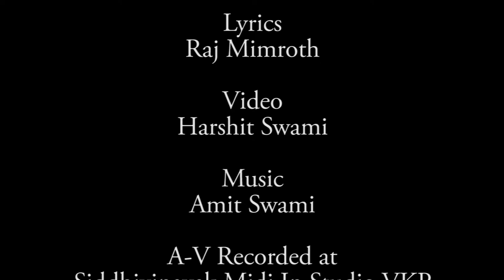Udhyan Nayaka by Dr. Neha Rajpal & Amit Swami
Solo Vocal
Dr. Neha Rajpal

Lyrics
Raj Mimroth

Harshit Swami

Music
Amit Swami